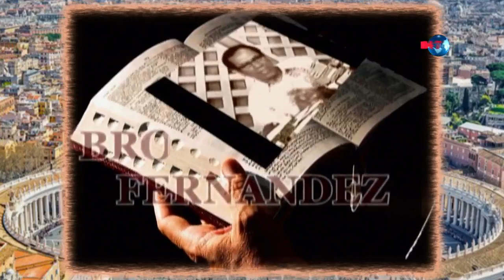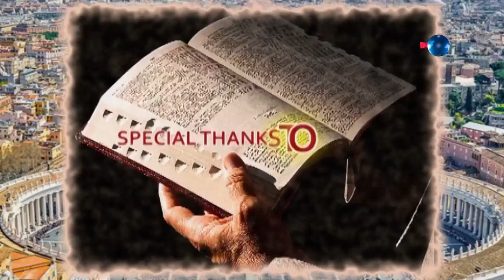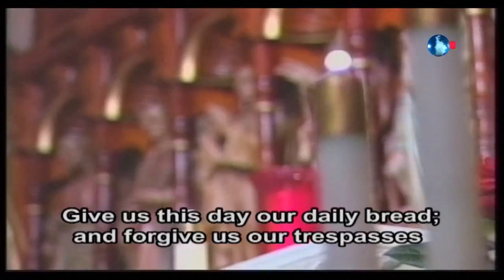Katin awan Sa Pagtuo, Bro Soc Fernandez January 9, 2024